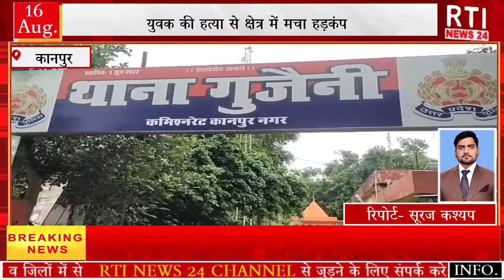युवक की हत्या से इलाके में मचा हड़कंप ग़दर 2 मूवी देखने गया था युवक